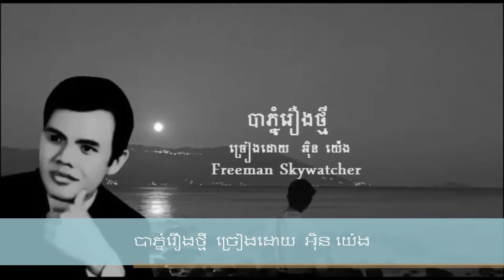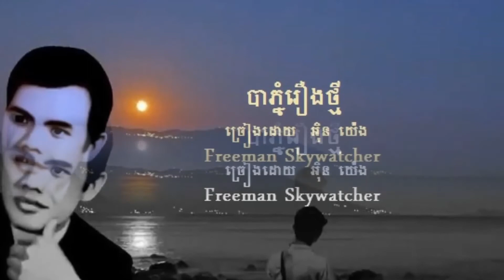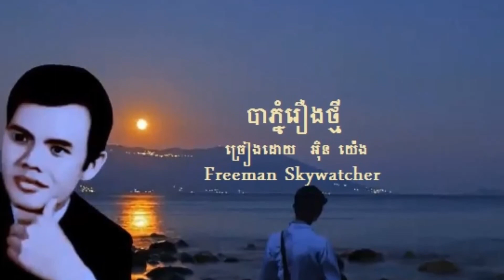បាភ្នំរឿងថ្មី ច្រៀងដោយ អ៊ិន យ៉េង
បាភ្នំរឿងថ្មី I ច្រៀងដោយ I អ៊ិន យ៉េង